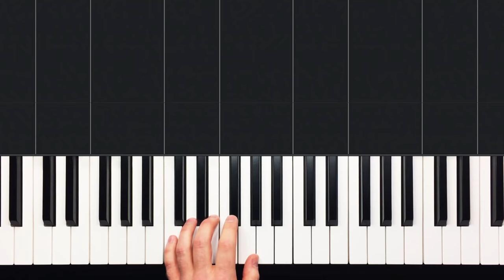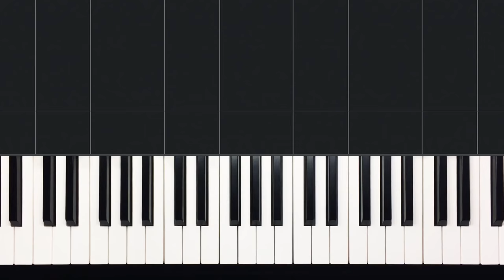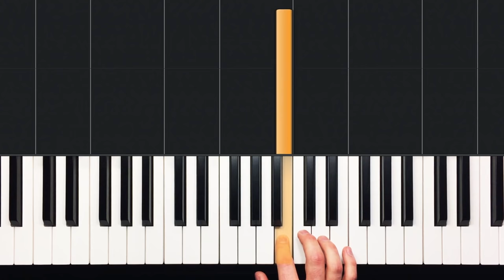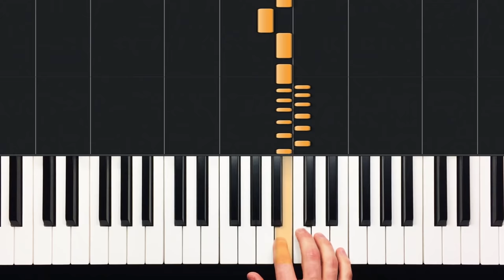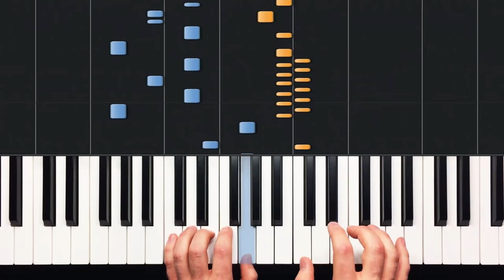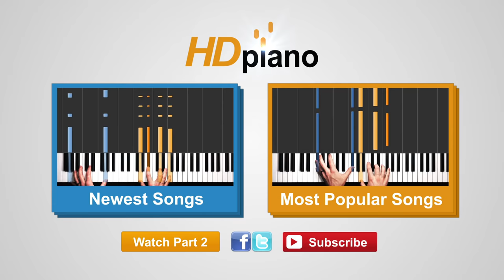How to Play "Come Sail Away" by Styx | HDpiano (Part 1) Piano Tutorial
In this piano tutorial we'll learn how to play "Come Sail Away" by Styx!

Peaking in 1978 at #8 on the Billboard Hot 100, and maintaining popularity for decades thereafter, this is no doubt one of Styx’s biggest hits.

0:00 - Welcome!
0:14 - Demonstration
0:54 - Left hand
4:15 - Right hand
4:52 - First 4 measures, both hands
5:27 - Final 2 measures
6:24 - Slow tempo
7:01 - Medium tempo
7:37 - Recorded tempo